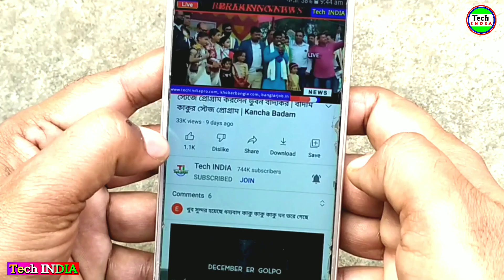LIVE 🔴 Route Map of Shihab | Kerala to Mecca route map | কোন রাস্তায় মক্কা যাবেন শিহাব ভাই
LIVE 🔴 Route Map of Shihab | কোন রাস্তায় মক্কা যাবেন শিহাব ভাই | Kerala to Mecca route map

shihab chottur

shihab chottur live gujarat

Shihab chottur gujarat

Shihab chittur live now

Shihab,shihab chittur

shihab chottur ratnagiri live today

শিহাব

শিহাব চত্তুর

India to Arab

Hajj Video

Hajj

Tech INDIA
Tech India
Tech India YouTube Channel
Breaking News